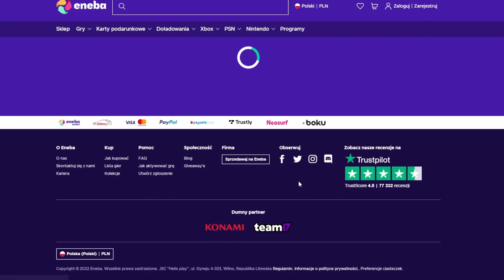EVENT SIE ZBLIŻA!!! NOWE INFORMACJE O TILTED , FORTNITE X ROCKET LEAGUE | FORTNITE PRZECIEKI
W dzisiejszym odcinku przedstawię wam najnowsze informacje ze świata Fortnite. Jak wiecie Tilted Towers prawdopodobnie zostanie zniszczone...
Koniec sezonu zbliża się wielkimi krokami przed nami jeszcze tylko jedna aktualizacja oznaczona jako 19.40 i po tej aktualizacji ma zostać wprowadzony nowy sezon . Event jest zaplanowany na 19 marca prawdopodobnie odbędzie o godzinie 22:00 lub 20:00. Oczywiście zapraszam na streama z tego eventu po jego oglądnięciu będziemy jak zwykle analizować wycieki na nowy sezon wiec zapraszam wszystkich koniecznie...